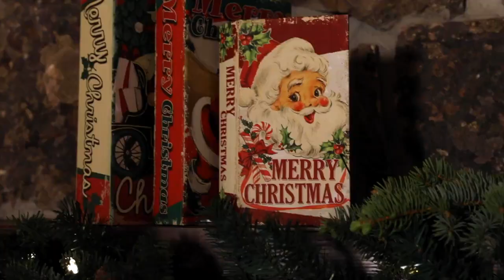Growing up did you eat Fried Egg Sandwiches or still do?? Still love them!😋😋😋(1)